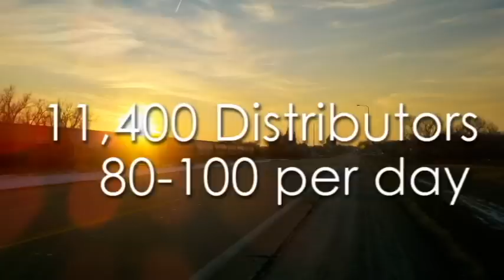Introducing Stan Brower - LPGN's First Titanium Director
Watch and learn how Stan, our first Titanium Director of LPGN, has turned a small business opportunity into a very lucrative investment. In case you didn't know the levels of LPGN start with Builder leading all the way up to Royal Diamond. Congrats Stan! Keep up the good work!